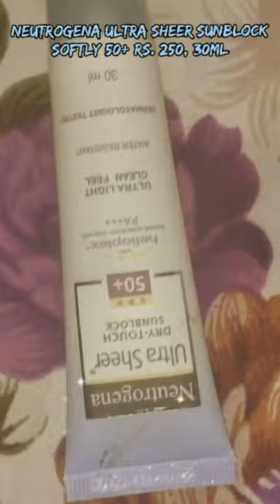skincare products under Rs. 200 || YouTube shorts # video ||NN styles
hey guys today I am sharing a skincare products under Rs 200 only nevia body milk is more than Rs. 200 but after discount it will be under Rs. 300.

I hope you like and enjoyed my videos.

YouTube shorts
video
skincare shorts